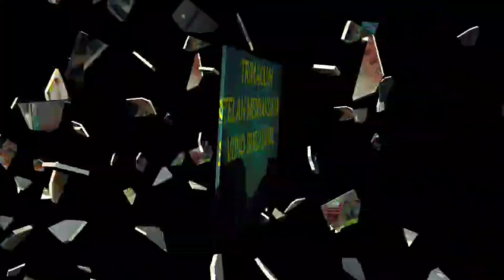GAK USAH TAU USIAKU//BUMIL IMUT 9 BULAN@MAYAGOleber14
video berikut ini,gak usah tau usiaku//bumil imut 9 bulan.bumil di pasar tradisional bersama kakaknya.bumil belanja.seperti video berikut ini @MAYAGOleber14